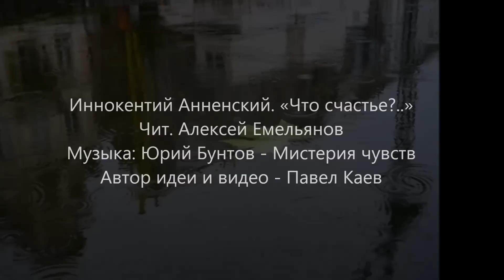Иннокентий Анненский. «Что счастье?..»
Помощь каналу.